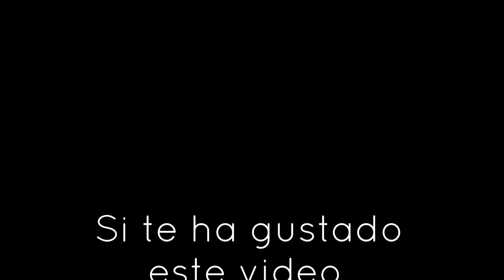como hacer un album de fotos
Como hacer un album de fotos usando papeles decorados, cartulina y cartones.